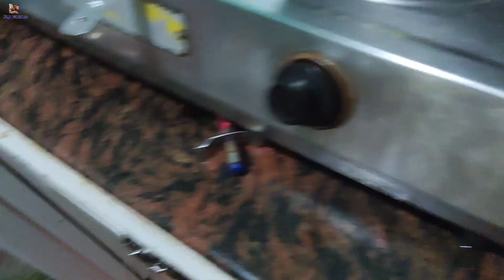কি লিখব ভেবে পেলাম না 🙄 | Egg রোল বানালাম 😋 | Daily Vlog